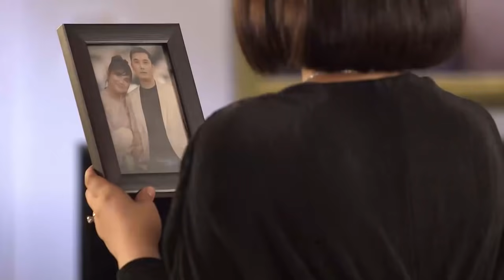Romina, ipinahiya sa party si Daniela | Kadenang Ginto (With Eng Subs)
Romina (Beauty Gonzalez) humiliates Daniela (Dimples Romana) in front of the her guests.(With English Subtitle)

Episode 151 - May 8 2019 Cast:

Beauty Gonzalez (Romina) / Dimples Romana (Daniela) /  Francine Diaz (Cassandra, Cassie) / Andrea Brillantes (Margaret, Marga)